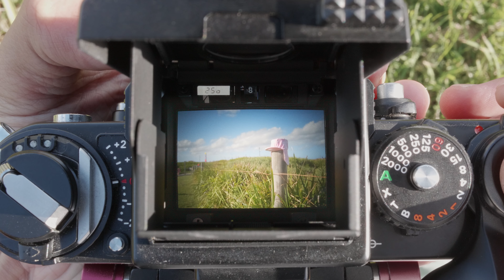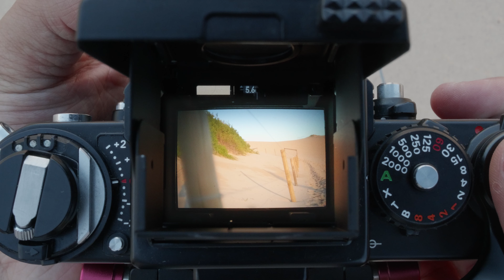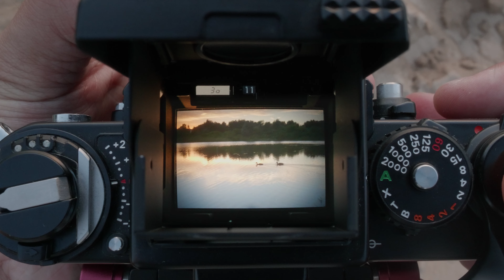“逃离城市！寻找内心深处的宁静 - Escape the Hustle and Bustle” - Through the Viewfinder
The first roll of Fujicolor C200 on my favorite film camera Nikon F3! I really love the color of it, it's perfect for my landscape photography!
My Gear:
【Camera】Nikon F3 with DW-3 viewfinder and Type D focusing screen
【Lens】Nikon Ais 28mm 2.8 | Ais 50mm f1.8 lens
【Negative film】Fujicolor C200
【Developing Chemicals】Cinestill C41 Powder Kit
【Scanner】Plustek 8100 film scanner